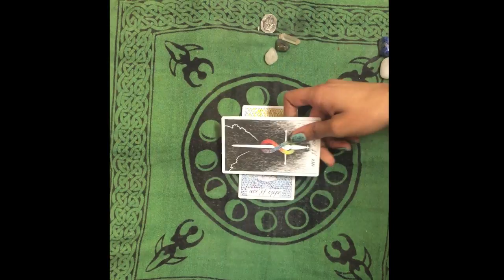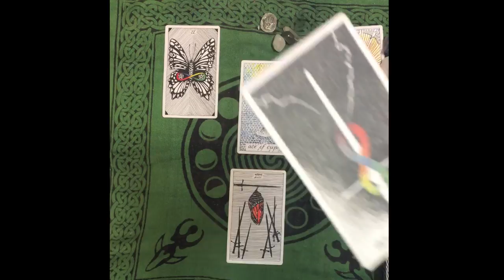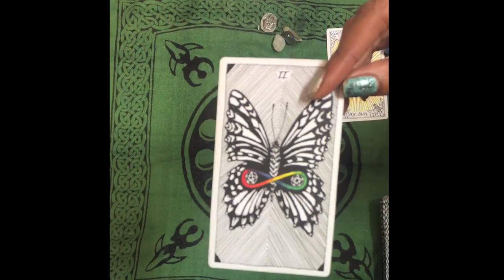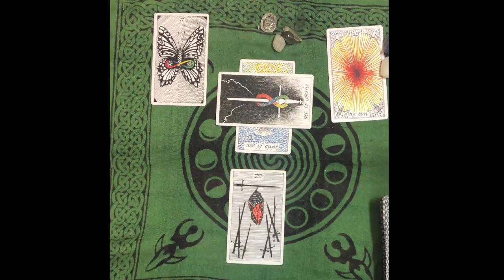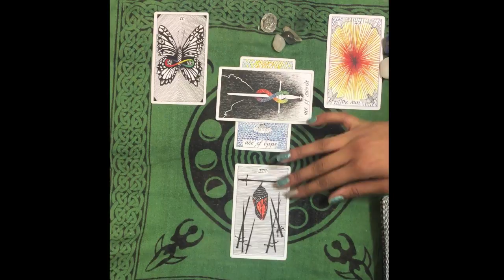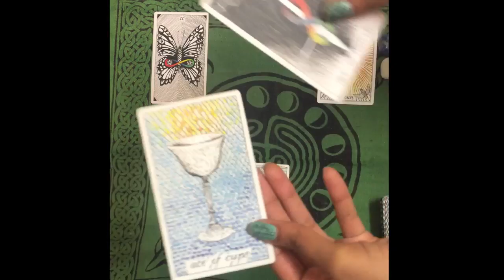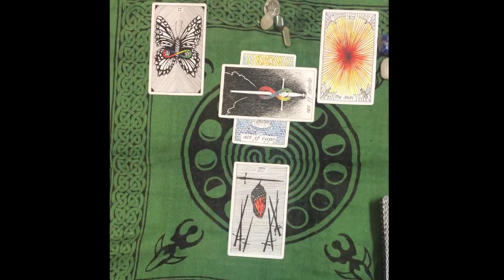⚡️♎️ LIBRA: BRAND NEW BEGINNINGS! NEW MOON 🌑 IN AQUARIUS ♒️ TAROT FORECAST FEB. 2018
What will this new moon in Aquarius ♒️ usher in for you? What does this new lunar cycle have in store for your sign? Watch the video above to see!

Watch my video on the new moon and partial solar eclipse in Aquarius and what that means for us here:

Check out the videos for your moon and rising signs to see what else the new moon in Aquarius will bring about: